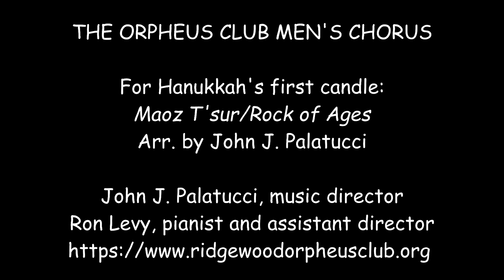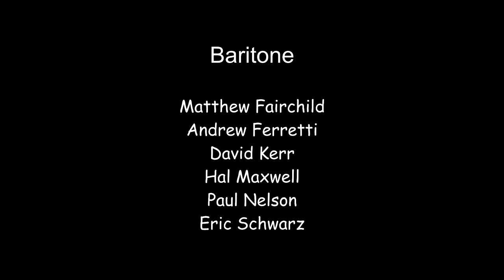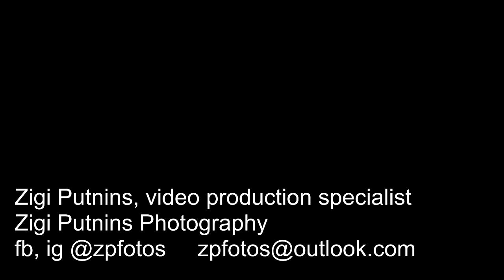Maoz T'sur (Rock of Ages) -e Orpheus Club Men's Chorus - 2020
Since our founding in 1909, the Orpheus Club Men's Chorus has been a community chorus. As such we are always delighted to recognize and celebrate our various traditions. In honor of the first night of Hanukkah (Dec. 10, 2020), we would like to share this music of the season, Maoz T'sur (Rock of Ages).

This well-known Hanukkah song is believed to have been written in the 13th century, in Hebrew. The 19th-century American rabbis Marcus Jastrow and Gustav Gottheil wrote the popular English version of “Rock of Ages." The song title is sometimes transliterated as Maoz Tzur, just as the holiday can be written as Chanukah.

Music Director: John J. Palatucci
Pianist and Assistant Conductor: Ron Levy

Singers: Peter Bernich, Robert Casparian, Matthew Fairchild, Andrew Ferretti, Louis Fucito, Robert Husband, David Kerr, James Lisanti, Joseph Lisella, James Matthews, Hal Maxwell, Paul Nelson, John Palatucci, Vernon Reed, Eric Schwarz, Mitchell G. Shapiro, Sam Shaw, Robert Silvera, and David Strife.

Video Editor: Zigi Putnins